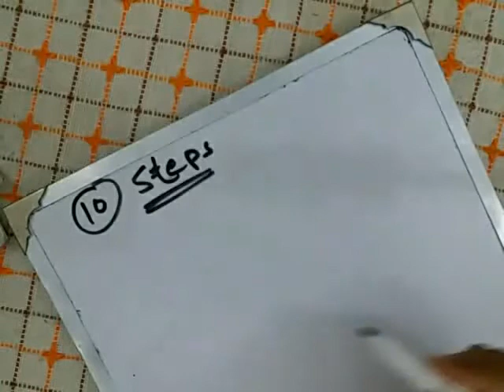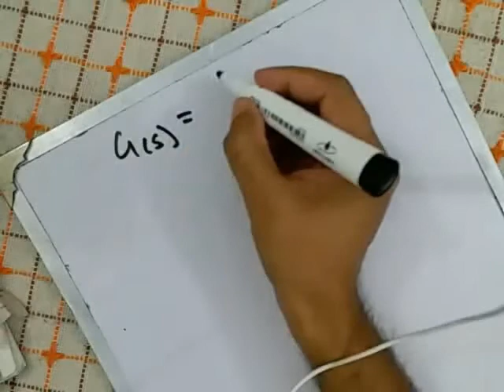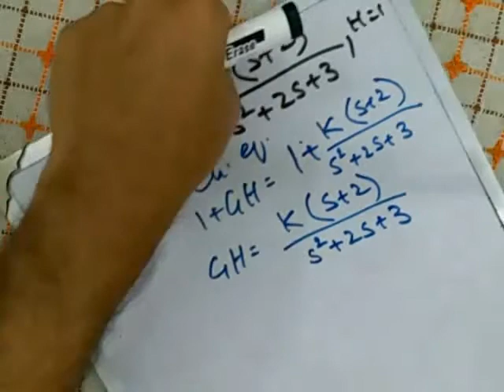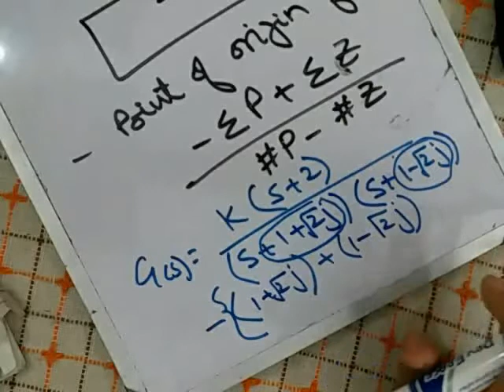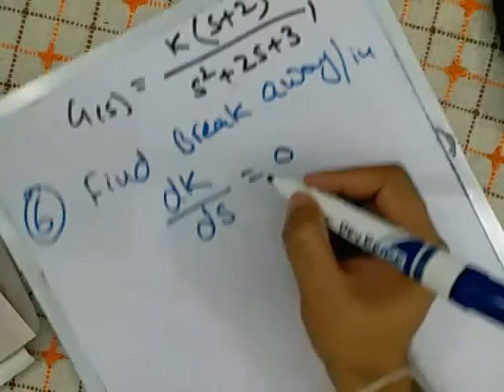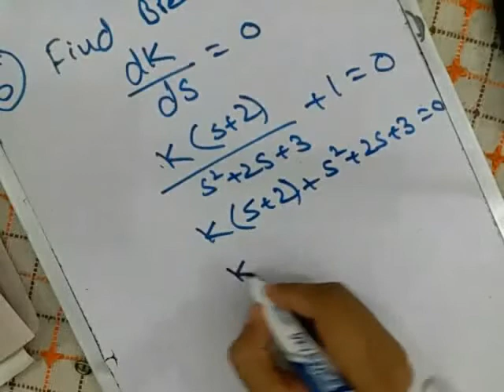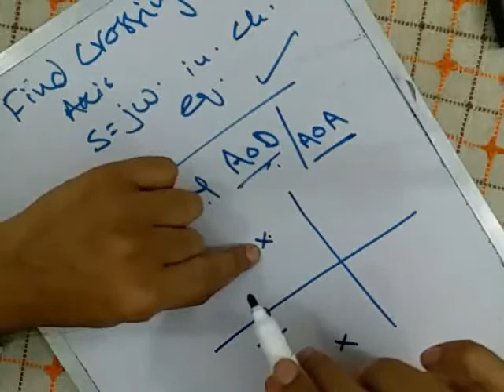20200426 Control System Vid 14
Control Systems Video Lecture 14 About Root locus Design and Analysis